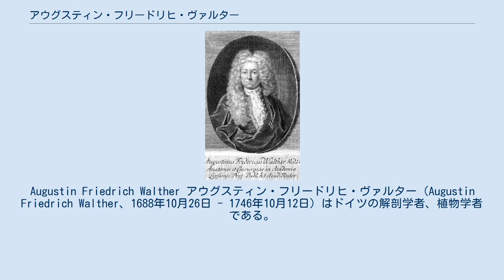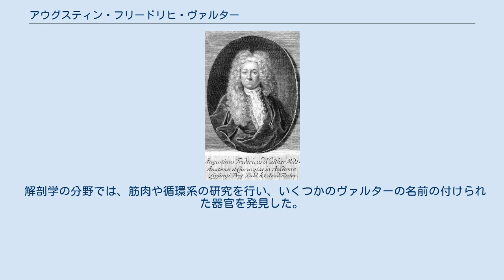アウグスティン・フリードリヒ・ヴァルター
Augustin Friedrich Walther アウグスティン・フリードリヒ・ヴァルター（Augustin Friedrich Walther、1688年10月26日 - 1746年10月12日）はドイツの解剖学者、植物学者である。
 ヴィッテンベルクで生まれた。
父親は神学者のミカエル・ヴァルター（Michael Walther）で、母親の父も神学者のヨハン・ドイチュマン（Johann Deutschmann）である。
ヴィッテンベルク大学で学んだ後、イェナ大学で学び、1709年から1711年までオランダ、イギリスで学んだ後、ヴィッテンベルク大学で哲学博士の学位を得た。
医学の道に進み、ライプツィヒ大学に移り、1713年に医学の博士号を得た。
 ライプツィヒ大学で教授資格を得て1728年に解剖学と外科の教授となり、1730年にライプツィヒ植物園の園長となった。
病理学や臨床学の教授も務め、医学の教育を組織し、1737年に学長も務めた。
 解剖学の分野では、筋肉や循環系の研究を行い、いくつかのヴァルターの名前の付けられた器官を発見した。
 植物学の分野の主著、「植物の識別、A.F. Waltheriの庭園」（"Designatio plantarum quas hortus A.F. Waltheri complectitur"）であり、自らの庭園で育てた数1000の植物について記述した。
 リンネによって、アオイ科の植物の属名、Waltheria（ワルテリア属）に命名された。
 A.Waltherは、植物の学名で命名者を示す場合にアウグスティン・フリードリヒ・ヴァルターを示すのに使われる。